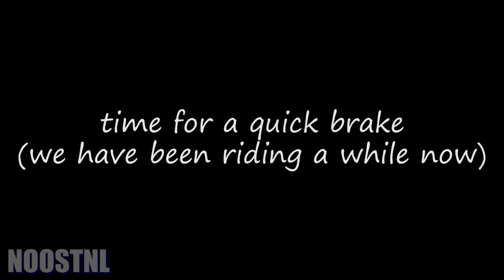Norway | FV554 up to Moi | Gravel Road | XT660Z Tenere & XT660R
Raw video of me going up the FV554 towards the town called Moi. Unfortunately with wind noise, but still very beautiful!

Motorcycles used in this video;
- Yamaha XT660Z Tenere
- Yamaha XT660R

Recorded with my GoPro Hero (2018).